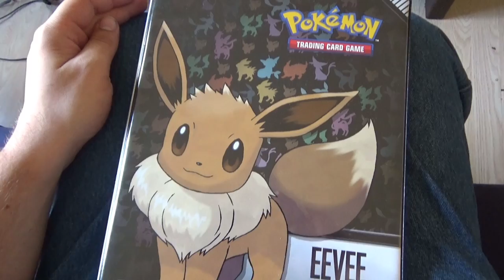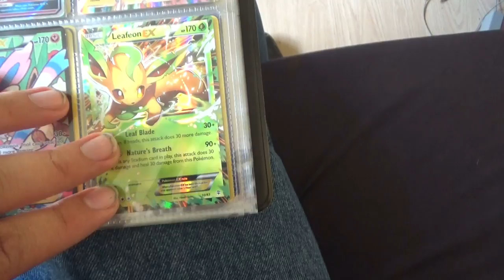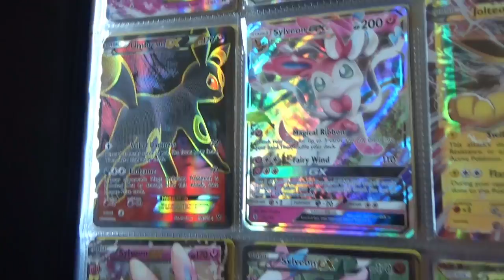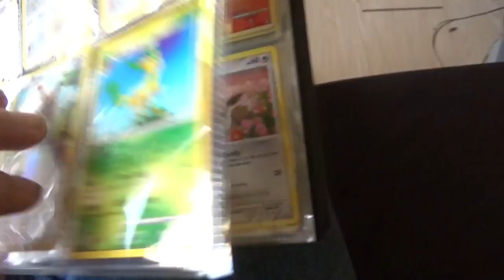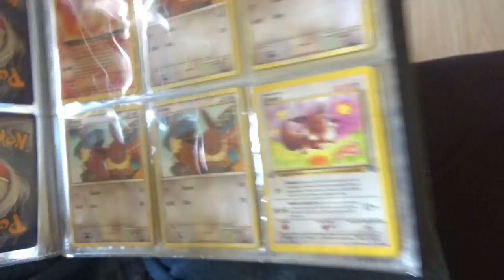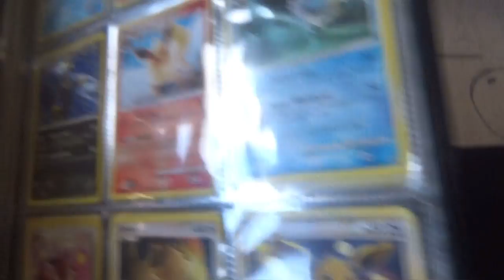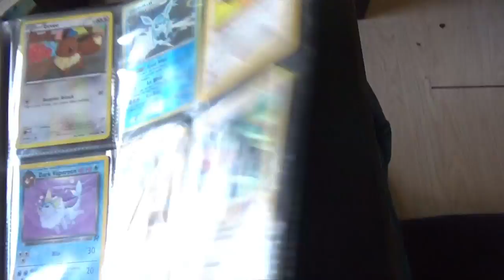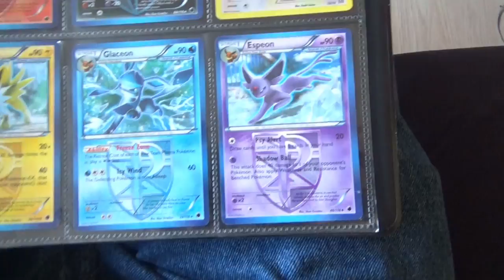De Legendarische Eevee Map + TomoParty Give Away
Zoveel vraag erna gehad dus hier eindelijk de eevee map

Wil jij dit jaar op 19 Augustus ook aanwezig zijn op Tomoparty 2017? Laat dan in de reacties weten waarom jij er zo graag naar toe zou willen en misschien win jij 1 van de 3 vrijkaartjes
(! kaartje is goed voor 2 personen)

Special Thanks naar:
Eric: Mumé
Leroy: LeroyG
Erwin: ErWiier